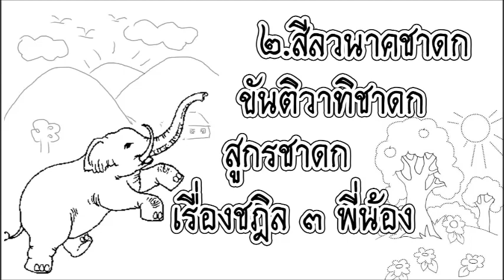สีลวนาคชาดก, ขันติวาทิชาดก,สุกรชาดก,เรื่องชฎิล๓พี่น้อง วันที่3 2 2562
ห้องเรียนอภิธรรม อาจารย์เทพฤทธิ์ สาธิตการมณี
พระสูตร วันอาทิตย์ที่ 3-2-2562
โดย โดเรม่อน,คุณกรองกาญจน์